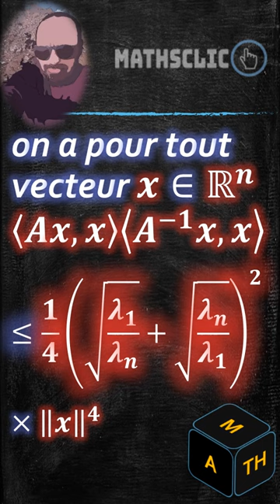🔴MATHSCLIC SHORTS | MATHÉMATIQUES SUPÉRIEURES | INÉGALITÉ DE KANTOROVICH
👉★Leonid Vitalievitch Kantorovitch, mathématicien russe (1912 – 1996)